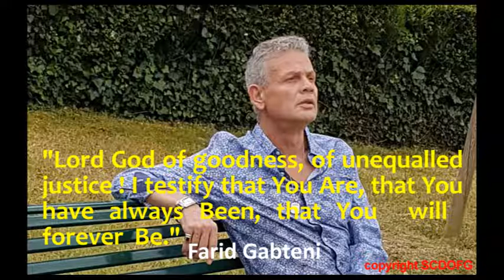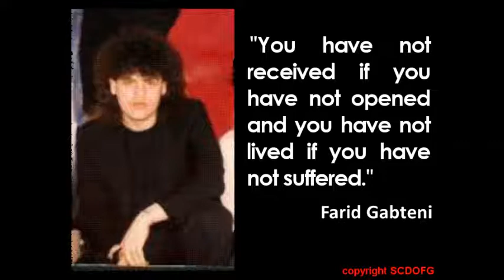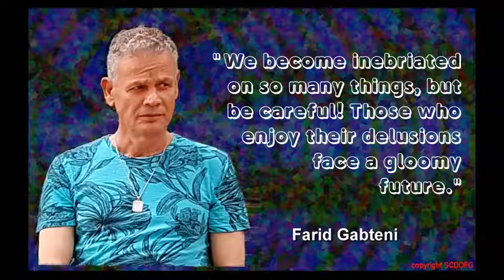Farid Gabteni - The original Message of Islam 18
“Lord God of goodness, of unequalled justice! I testify that You Are, that You have always Been, that You will forever Be.”

“God of eternity! May You infinitely be Glorified, infinitely be Praised and infinitely be Thanked.”

“You have not received if you have not opened and you have not lived if you have not suffered.”

“I am poor I live on charity, I am sober never distracted. I am proud I walk upright; I am in prayer never down on my knees.”

“When you become You, you will know how to become me. He whose Companion is God never needs a lover again.”

“I am dead as I was born, from my body I am delivered; I have lived and I will live, Guided by The One who Created me.”

“God Is My Lord, no fear, no misfortune reach my heart.”

“Straighten up, if you want to walk by my side, stand up if you want me to address you; my people are righteous, kind and human.”

“We become inebriated on so many things, but be careful! Those who enjoy their delusions face a gloomy future.”

“Life is a comedy and a drama, both at the same time; we have to be an actor and a spectator in it, both at the same time.”

Farid Gabteni - "The Sun Rises in the West" (2018)